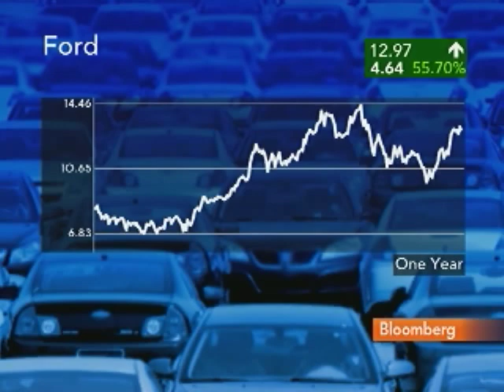Pipas Says July Was Ford's `Best Month of the Year': Video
Aug. 3 (Bloomberg) -- George Pipas, U.S. sales analyst for Ford Motor Co., talks with Bloomberg's Lori Rothman about the automaker's July U.S. auto sales.
     Ford reported U.S. sales in July that trailed analysts' estimates as consumers concerned about the economy limited large purchases. Ford's adjusted sales fell 0.7 percent, trailing analysts' estimates for a 10 percent gain. Its total sales climbed 3.1 percent. (Source: Bloomberg)